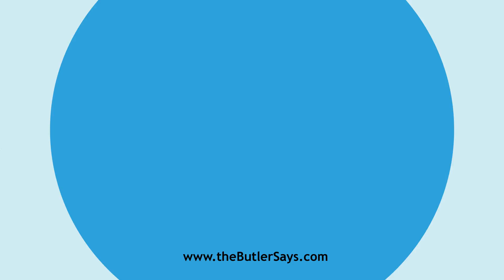Learn how to say this word: "Bleary"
This is the definition of "Bleary":
a.  Somewhat blear.